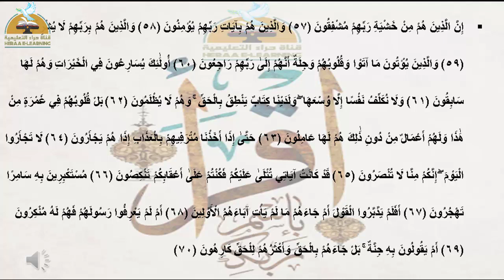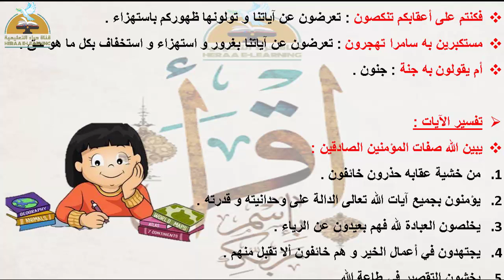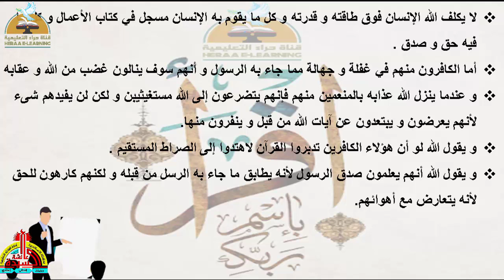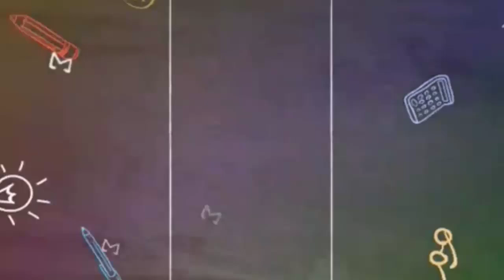سورة المؤمنون - التربية الإسلامية - الثالث الإعدادي#قناة_حراء_التعليمية